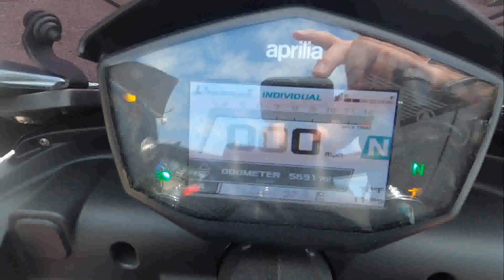Used 2023 Aprilia 660 Factory Motorcycle For Sale In Emmaus, PA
to view this Used Factory Dark 2023 Aprilia 660 Factory for sale near Allentown, Pennsylvania.

Stock #: U00515

Description:
This 2023 Aprilia 660 Factory is for sale at Blackmans Cycle located in Emmaus, PA.